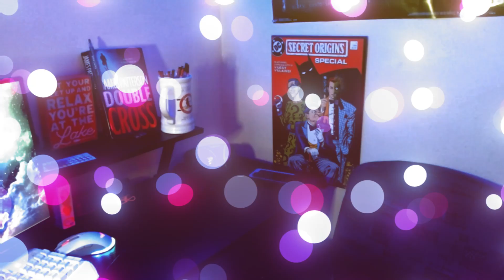Wrestling Empire CAW BOOKING MODE Ep 3 | NEW CAWS SIGNED! (Wrestling Empire PC Gameplay)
MDickie's Wrestling Empire PC Booking Mode Gameplay!

Expect some WWE 2K23 content soon! Universe Mode, MyRise, MyGM, CAW Universe and more!
and maybe even some WR3D mods in the future. Been thinking about doing that since Wrestling Empire mods are not available on PC yet.

Subscribe to DB3 The GOAT Wrestling New Updates Coming Soon or Already Released: Wrestling Empire Chain Wrestling Update, Wrestling Empire Stage Ramp Update, Wrestling Empire Water Arena, Wrestling Empire Rope Wrestling